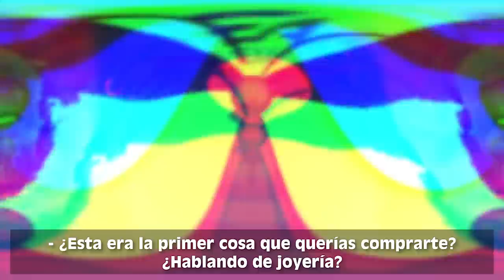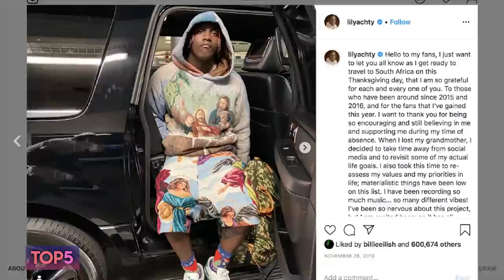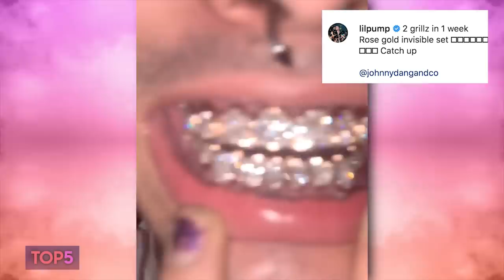Top 5 Grillz De Raperos Parte 2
Los grillz son una de las tendencias más fuertes en el mundo del rap y del hip hop y practicamente todos los raperos se están uniendo a esta moda, así es que en este video les hablaré de los grillz de artistas como Lil Pump, NBA Youngboy y más.